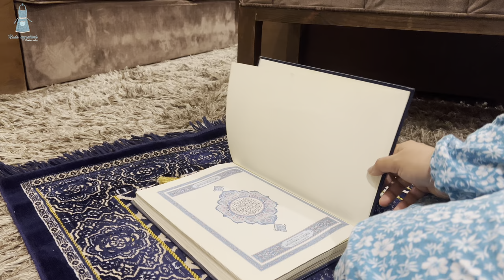فلوق\vlog صباحي الساعة 5 صباحا تعالو شوفو ايش طلب زوجي فطور وفين يحب ياكل فطوره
فطور الصباح الاستيقاظ في الساعة 5 صباحا
خبز طاوه
نص كوب دقيق اسمر بر
نص كوب دقيق ابيض
ربع ملعقة صغيرة ملح
ربع ملعقة صغيرة سكر
ملعقة صغيرة حليب بودر
ماء حسب نوع الدقيق اخد مني نص كوب